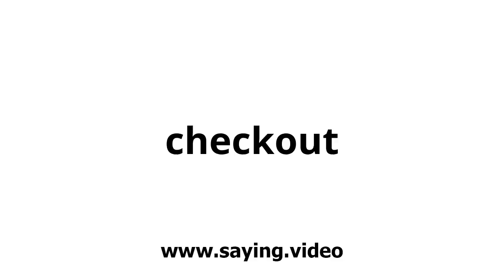How to say checkout in English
A short video showing how to pronounce checkout.